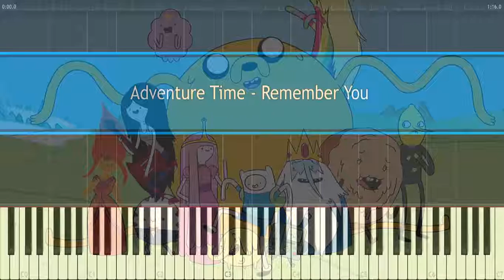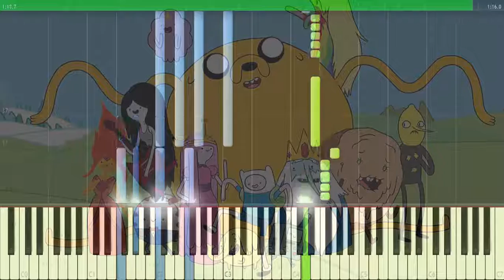Adventure Time Remember You synthesia piano